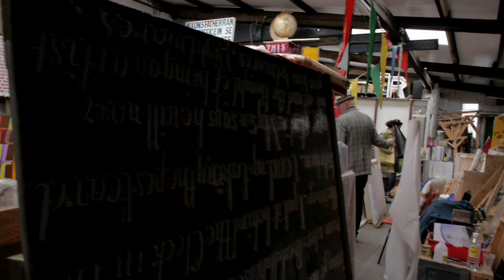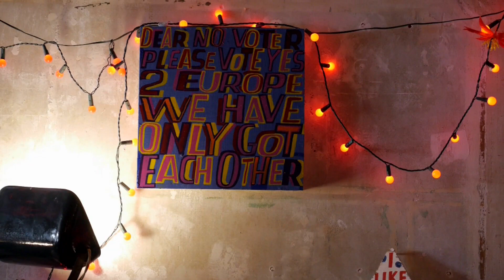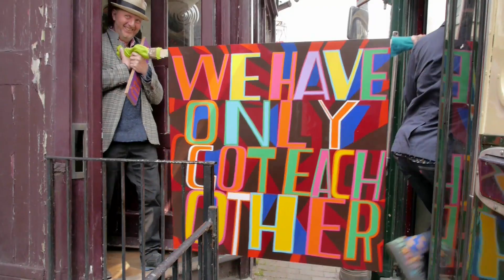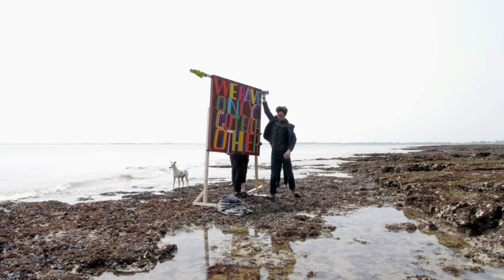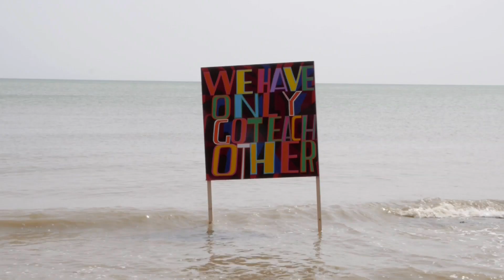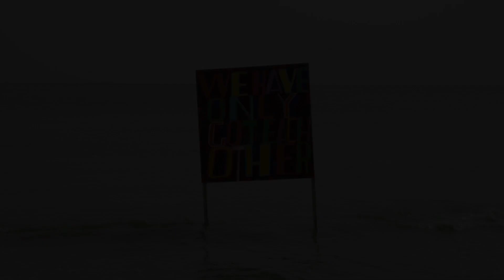Art Intervention in the Brexit Referendum - Vote Remain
Artist Bob and Roberta Smith making an art intervention in the EU Referendum with a happening in the sea at Ramsgate.

Shot and edited by John Rogers